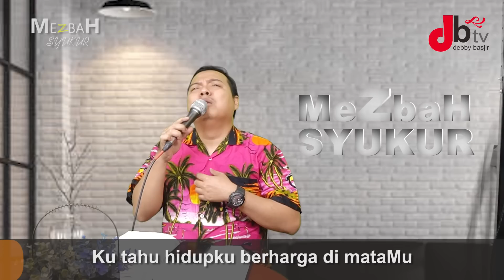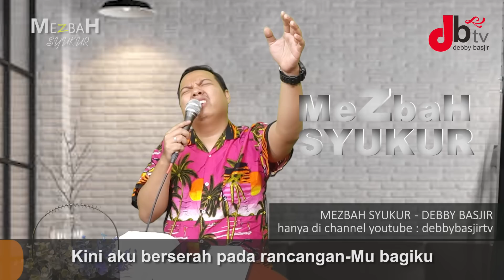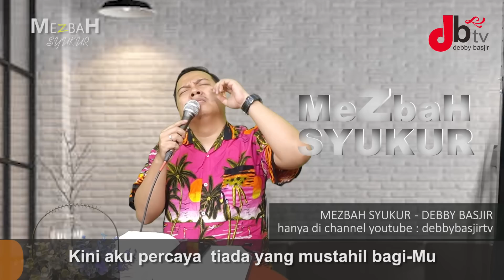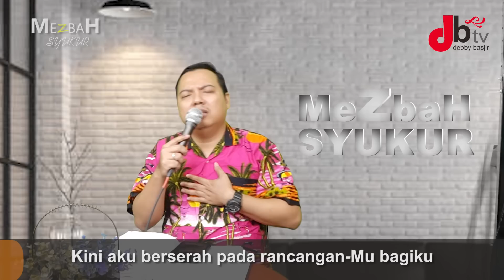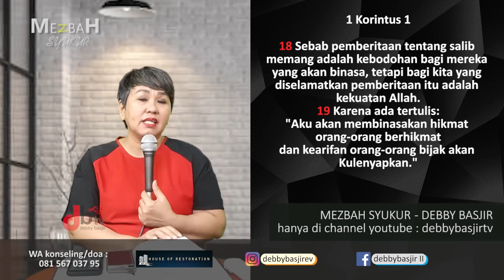MEZBAH SYUKUR (PAGI) - Salib adalah KEBODOHAN - 02/08/21-pk.05.00 WIB - DEBBY BASJIR